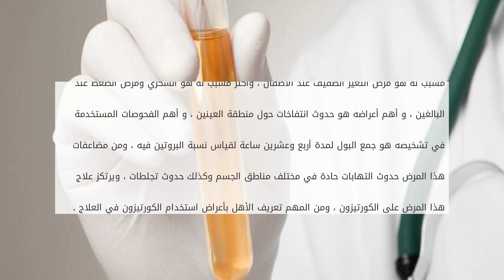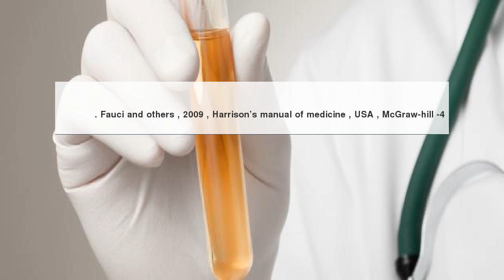مرض الزلال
يقول الخالق العظيم سبحانه&nbsp;: وفي أنفسكم أفلا تبصرون  ، آية من آيات القران العظيمة   وتخاطب هذه الآية الإنسان أن ينظر إلى جسمه ليتعرف إلى عظم ا مرض الزلال